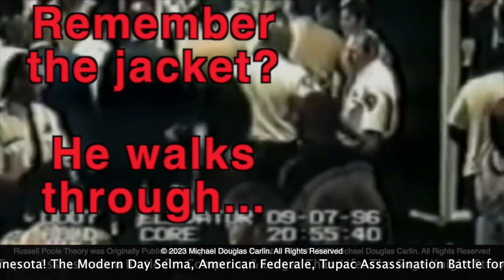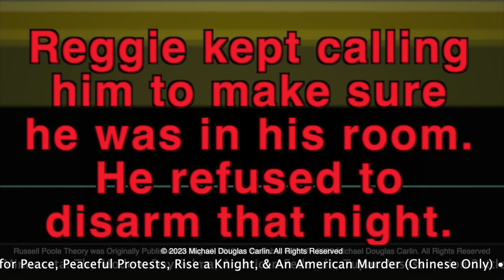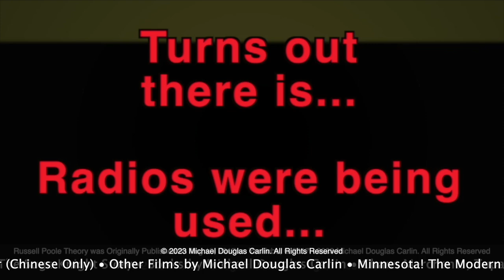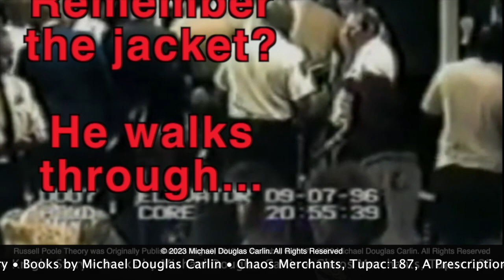Clapback to Reggie Wright Jr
Riders and punks. Which side are you on?

I wrote two books with Russell Poole. He was only after the truth. When something he believed for many years was proven incorrect he made it clear that he was mistaken. The truth bubbles up.

Russell Poole always said that facts do not change over time and the lies morph. When we look at all of the alternate versions of what happened we find that their stories are changing and the truth remains the same. One stark example of that is Eugene Deal’s statement as an eyewitness the night Biggie Smalls was murdered at Fairfax and Wilshire. I have included links to his recent live streams below and I have included two statements – his deposition and his FBI Statement for you to compare to his livestreams. I’m sure you will agree that he has been quite consistent throughout. Russell Poole solved these cases before his death. He understood what happened both nights and what happened in the Rampart Scandal.

So much of my research has come from information and documents obtained by people that have information on the crimes and are not afraid to share this information.

Read Chaos Merchants: Amazon.com: Chaos Merchants: Murders of Tupac Shakur